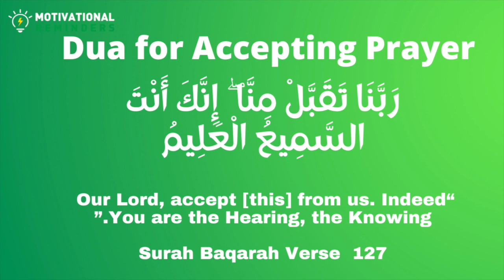WHEN YOU DO THIS DUA ALLAH ACCEPTS YOUR SUPPLICATION !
رَبَّنَا تَقَبَّلْ مِنَّا ۖ إِنَّكَ أَنْتَ السَّمِيعُ الْعَلِيمُ

“Our Lord, accept [this] from us. Indeed
You are the Hearing, the Knowing.”